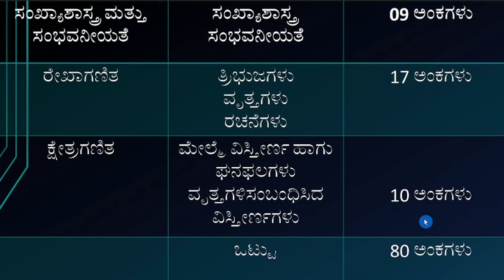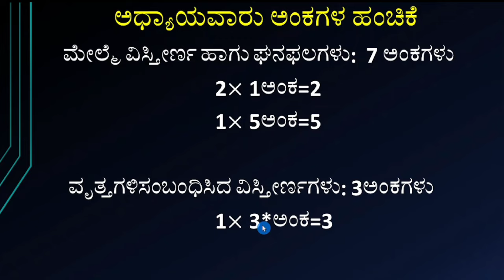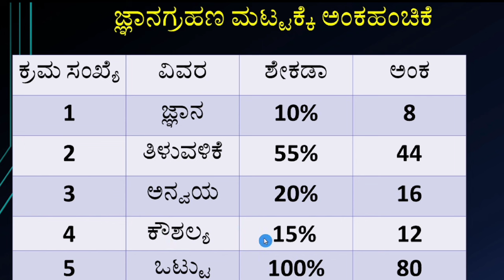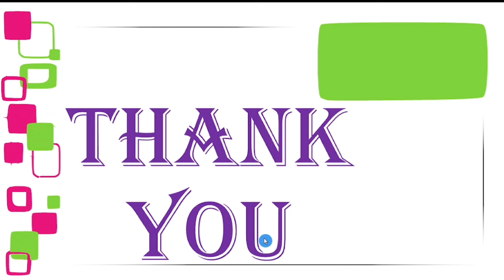SSLC Maths Blue Print 2024 | SSLC ಗಣಿತ ನೀಲನಕ್ಷೆ 2024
SSLC Maths Blueprint 2024

KSEAB ಮಾದರಿ ಪ್ರಶ್ನೆ  ಪತ್ರಿಕೆಯ ಎಲ್ಲಾ ವಿಷಯಗಳ ಸಂಪೂರ್ಣ ಉತ್ತರಗಳೊಂದಿಗೆ